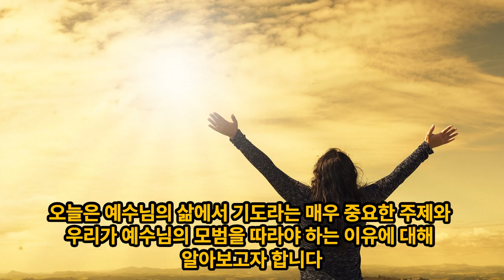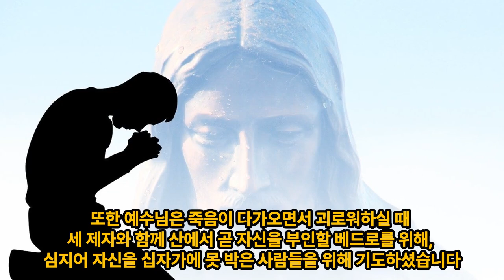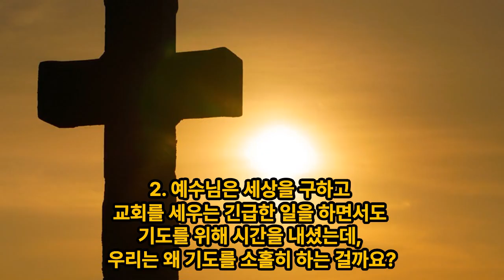예수님의 삶에서 기도의 모범을 따라야 하는 이유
음원출처 : 크리스찬 BGM